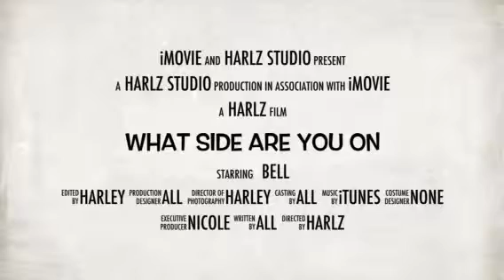What Side are you on? | Official Trailer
Sorry for never uploading been away.
Channel for the movie: Harley Adams